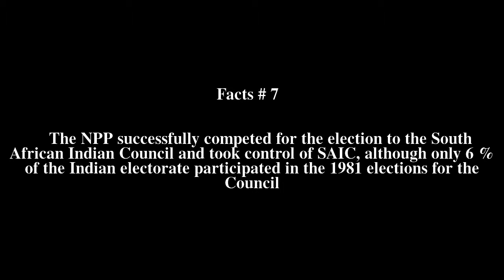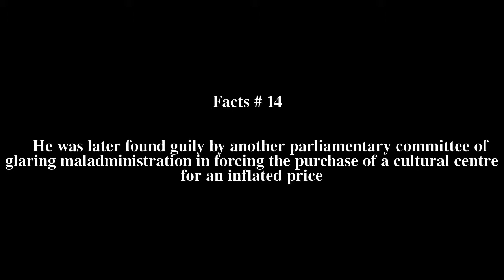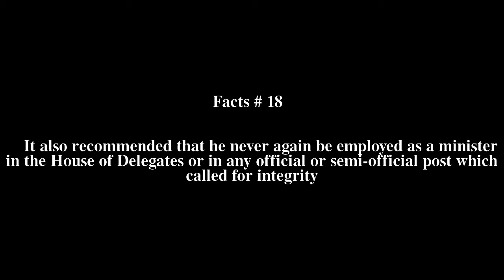Amichand Rajbansi Top # 23 Facts